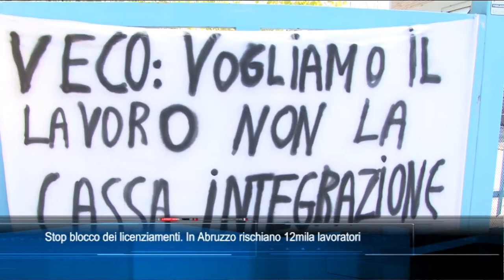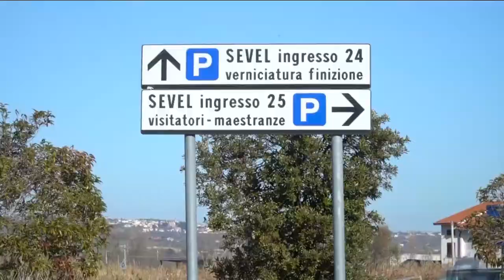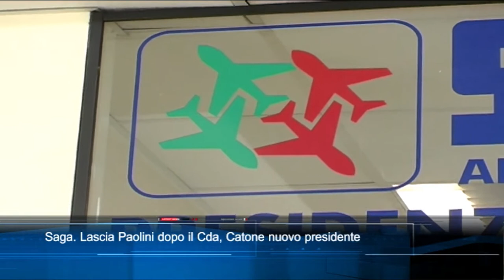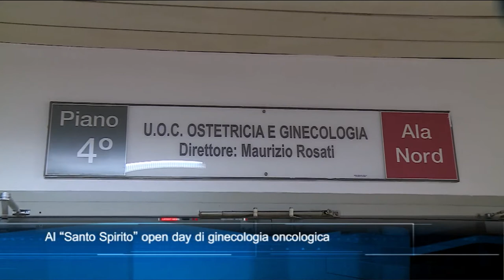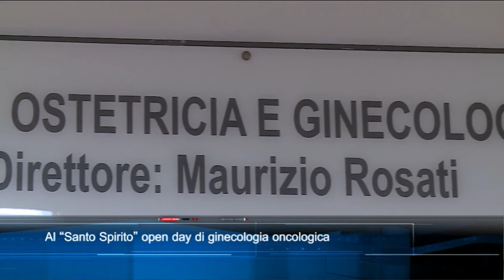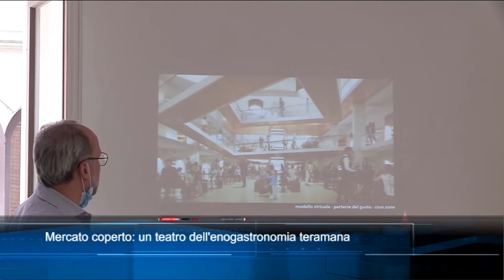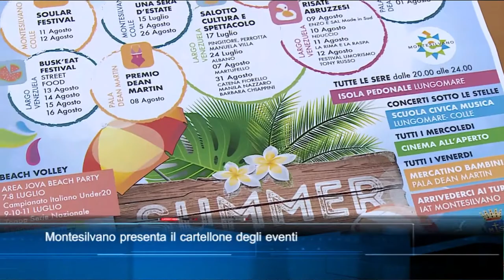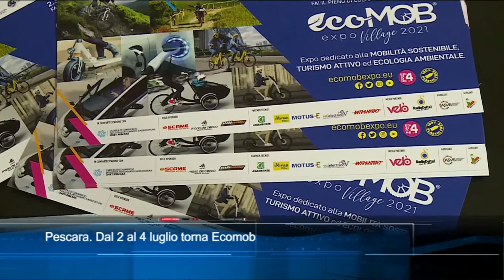TgSei edizione delle 19 martedì 29 giugno 2021